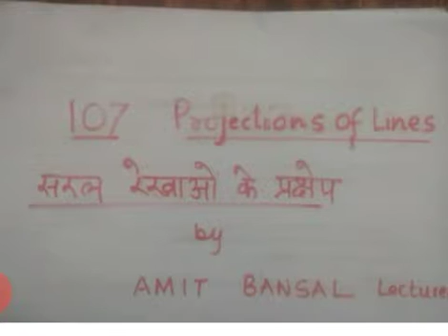PROJECTIONS OF LINES-I I 107 ENGG DRAWING I AMIT BANSAL Lecturer I GWPC BIKANER